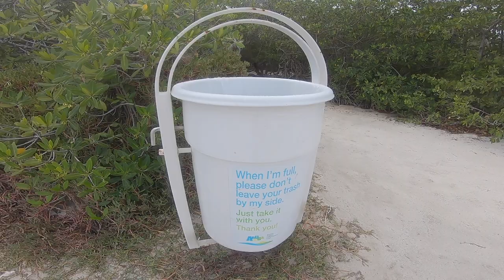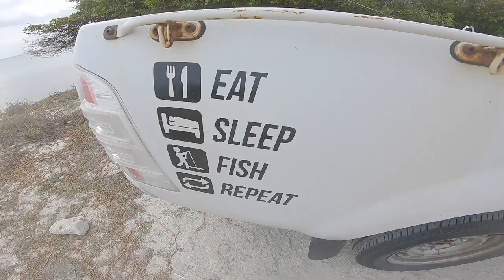catchandcook -- Shore Fishing with Live Bait -- ||Ep33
Finally I hooked up a Barjack. Using live bait sardin for this trip..

What I film with:
- Gopro 6